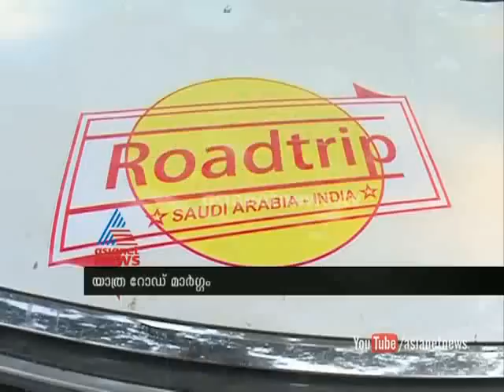Gulf Malayali team travelled Jeddah to Malappuram by road: Gulf News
Gulf Malayali team which travelled  here from Saudi Arabia after travelling thousands of kilometres by road on Sunday